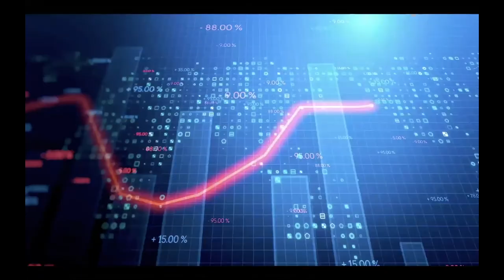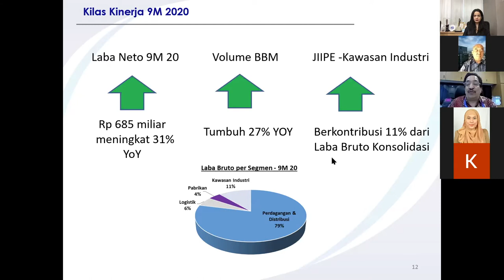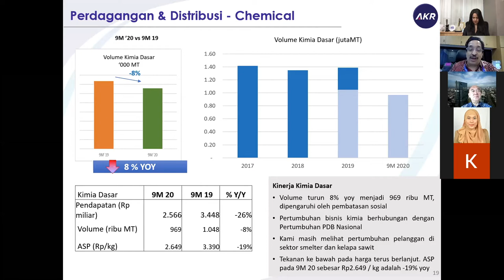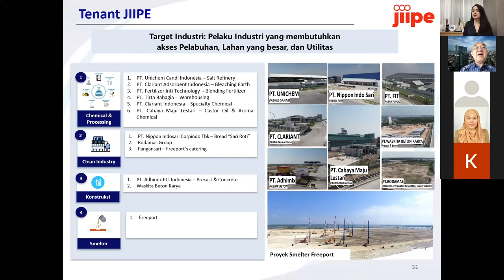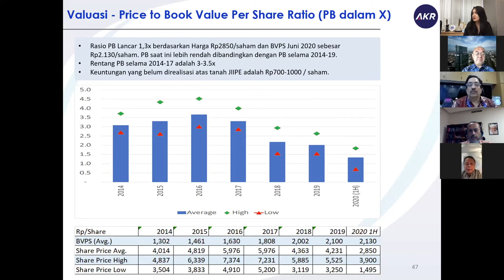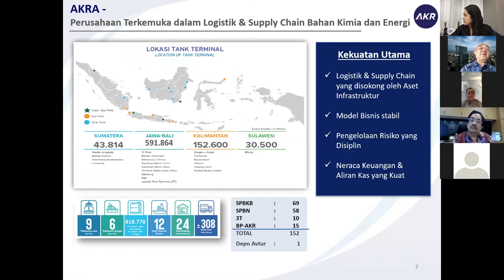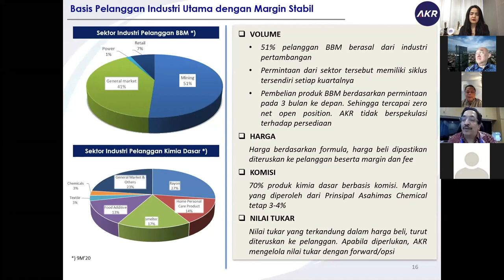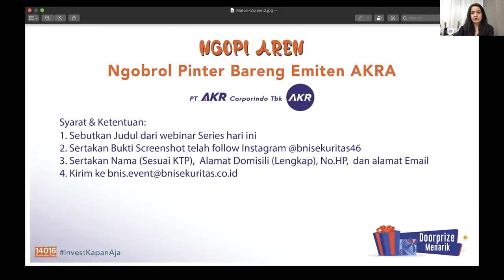NGOPI AREN AKRA BNI Sekuritas Webinar Oct 2020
PT AKR Corporindo Tbk attended a webinar on the business and prospects of AKRA - CEO Pak Haryanto Adikoesoemo, Pak Suresh Vembu and Pak Salman Ali presented in this seminar hosted by BNI sek team